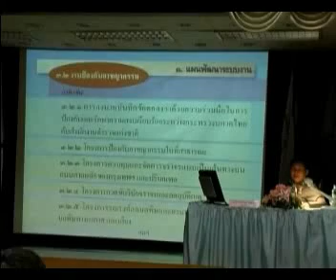เสรีพิศุทธ์ ไม่ปลื้มการรับเสด็จฯ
(คลิปหลุด) การบรรยายสรุปของ "เสรีพิศุทธ์" แก่นายตำรวจสัญญาบัตร (ขณะดำรงตำแหน่งผู้บัญชาการตำแหน่งแห่งชาติ) ในปี 2550